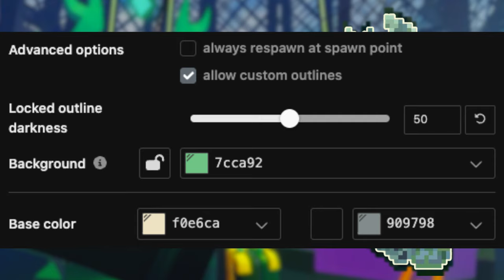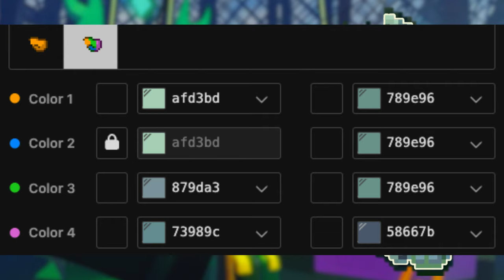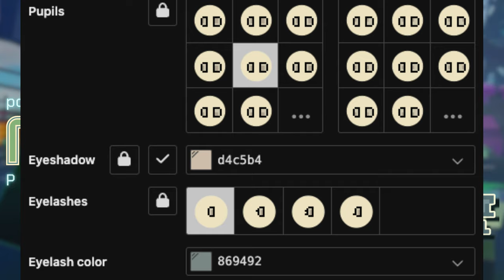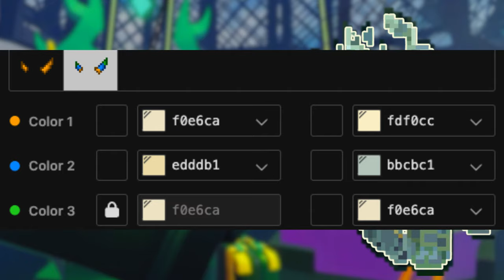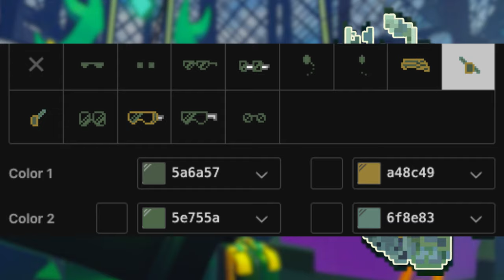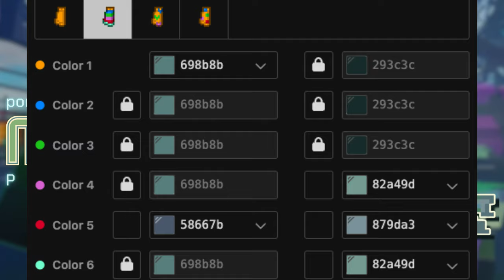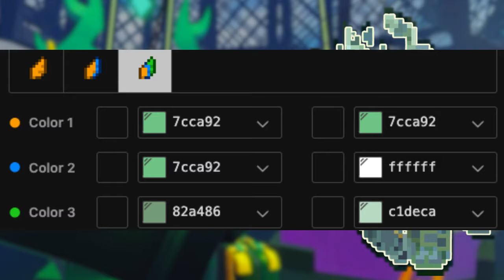🐍) MEDKIT PHIGHTING ROBLOX [ pony town skin ]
╰— 🦠❝ LittleCloud         °═━═━═━╯